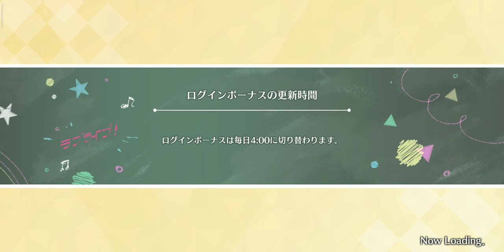【スクスタ】虹咲的主題曲 虹色 Passions ! 上級S 通關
由於本人怕中版權的關係,所以沒開MV來打